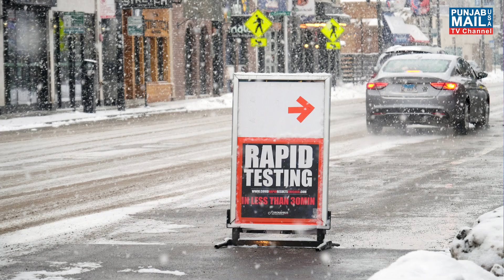Punjab Mail USA TV Channel